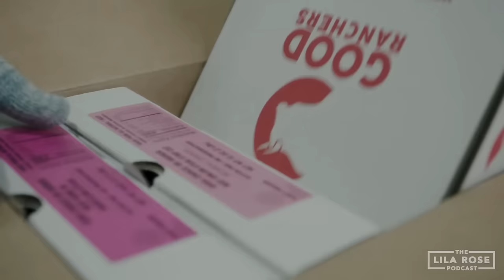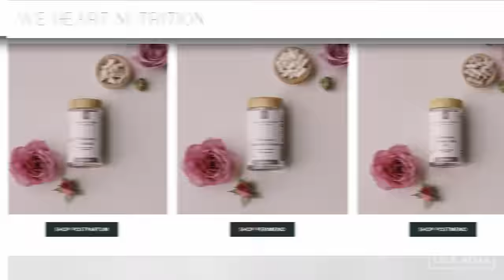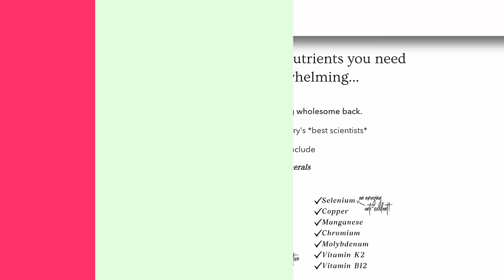A President’s Son Speaks Out w/Michael Reagan | Lila Rose Podcast E156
What was it like to grow up as President Ronald Reagan’s son? Today on the show, I sit down with Michael Reagan for a rare glimpse into what it was like growing up as a Reagan. He reflects on his father’s strong character and his unwavering pro-life, faith-driven values—values he believes are missing in today’s political landscape.

He also shares how being adopted shaped his own pro-life convictions and opens up about the challenges he’s faced, including the trauma of child sexual abuse. Michael discusses forgiveness, needed reforms in adoption and foster care, how his father might view the current state of the Republican Party, and more!

--Firebreaker: An exhilarating audio drama that takes you on an adventure of courage, friendship, and sacrifice!

00:00 -Intro
01:32 - Welcome Michael Reagan!
03:46 - What lessons did you learn from your upbringing?
07:41 - How did the Reagan film do?
10:06 - Good Ranchers
11:35 - How has your Catholic faith changed your life?
14:30 - How did Ronald Reagan'ss faith drive him?
20:43 - Was he a pushover?
23:32 - We Heart Nutrition
24:43 - How did being adopted affect your pro-life views?
27:56 - Did your adoption inspire your dad’s pro-life policy?
39:23 - Reagan and JPII both were shot
40:49 - Firebreaker
43:42 - Why are we so divisive today?
46:21 - What you Ronald thing about the current state of political discourse?
59:43 - Thank you EWTN!